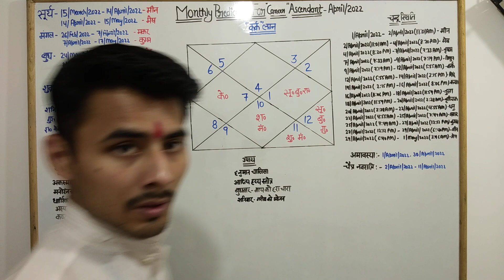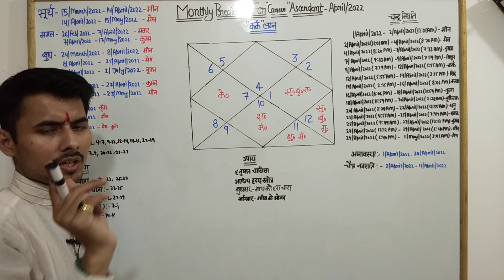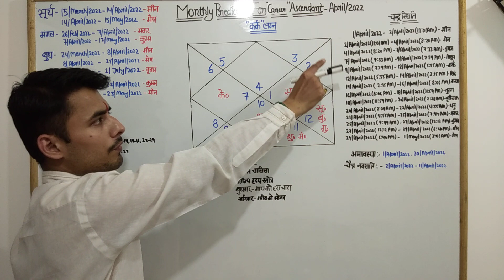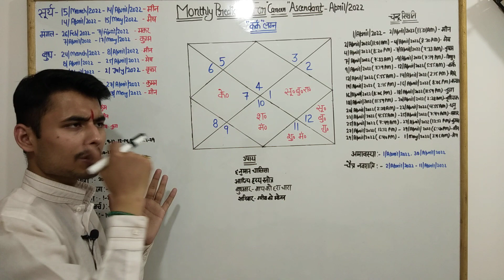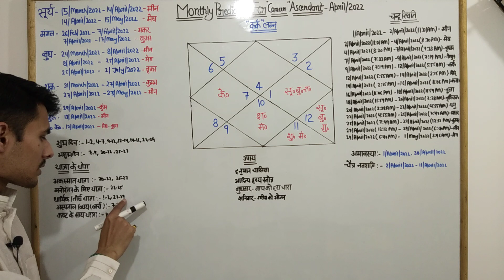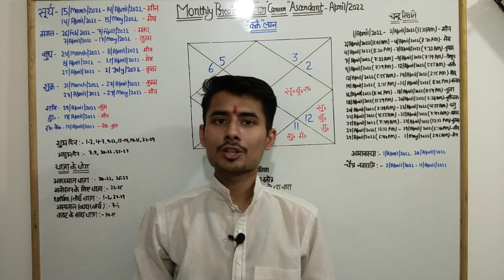Monthly Prediction For Cancer Ascendant-April/2022। Cancer/Kark lagna Monthly Prediction । कर्क लग्न